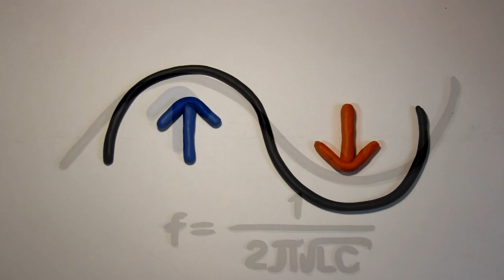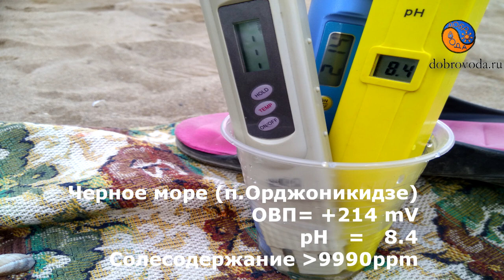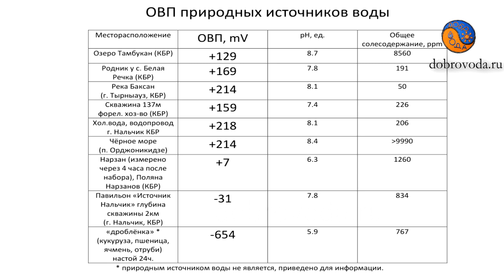ОВП природных источников воды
ОВП, рН и общее солесодержание(электропроводность) природных источников воды на Кавказе (КБР). Весьма интересные получились результаты! В комментариях под видео пишите какие показатели в воде вашей местности, чем и где это было замерено. Уверен, многим будет интересно.